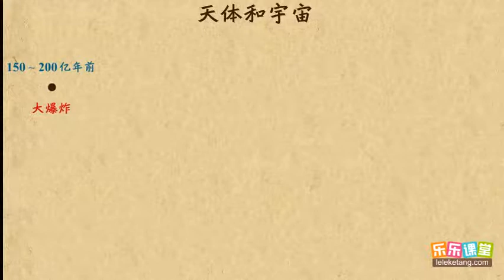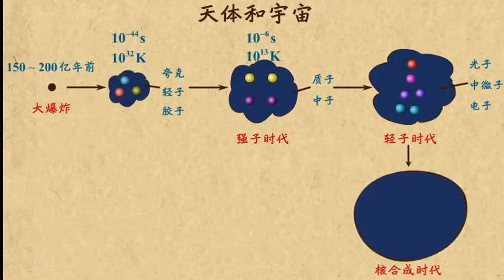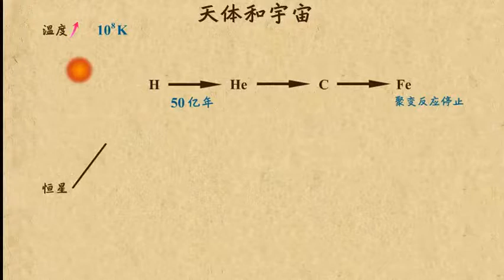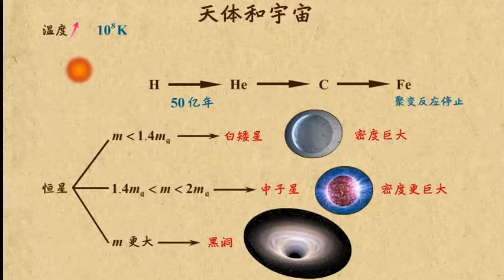20天体与宇宙 原子核 高中物理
20天体与宇宙     原子核   高中物理